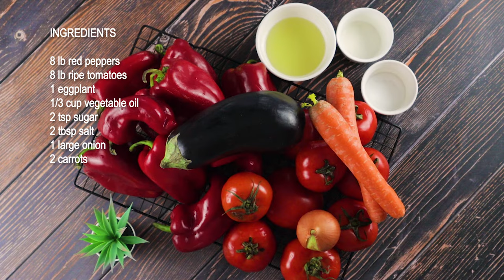Lutenitsa Recipe: How Easily Make A Tasty Bulgarian Spread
In this video, we make lutenitsa a popular and traditional Bulgarian spread. This lutenitsa recipe calls for red peppers, tomatoes and eggplants.

Bursting with flavors, lutenitsa is traditionally eaten alongside meat, sausages, cheeses or as a spread on bread.

This delightful Bulgarian spread is a staple in most households, and is also popular in the Balkans.

Learn to make this delicious Bulgarian spread with our simple lutenitsa recipe.

16 medium sized red peppers
8-9 medium ripe tomatoes
1 large eggplant — roasted
2oz vegetable oil, 60 ml
1/2 tbsp sugar, 7g
1 tbsp salt, 17g — or more to taste
1 large onion
4 carrots — boiled
Equipment needed:
Electric blender
Mason Jars

Instructions

Pre-wash all vegetables
Arrange the red peppers lengthwise on a baking sheet.
Preheat the oven to 390°F / 200°C  and roast peppers while turning them around each time large brown blisters form on each red pepper.  Roast the peppers for about 1 hour.
Take the red peppers out of the oven and set aside. While still warm, cover with a plastic wrap to make it easier to remove the skin. Let the red peppers rest for 24 hours.
Using a small sharp knife, make a small cross cut on the top of each tomato and arrange them in a baking tray. This will make it easier to peel tomatoes later.
Make a thin cut on each side of the eggplant and place on top of the tomatoes. Put the baking tray in the oven and bake at 390°F / 200°C for about 1 hour. Allow to cool.
Peel peppers and remove stems. Use your fingers to peel tomatoes and eggplant.
In a medium to large pot, cook the carrots and the whole onions for about 20 minutes. Drain the water.
Place all the red peppers in a blender and mix until smooth. Transfer into a large pot.
Combine the carrots, onion and eggplant together and mix well in a blender. Transfer the mixture into the large pot with the red pepper mix.
Blend all the tomatoes together and add tomatoes into the large pot.
Over medium low heat, stir the mixture using a wooden spoon. Add oil and seasonings and cook uncovered for about 2 hours. Stir frequently to avoid sticking or burning.
To test doneness for when the lutenitsa is ready, use a wooden spoon and scrape the bottom of the pan and move the lutenitsa from side to side. If it is a little thicker and does not flow back, then it is ready.
Spoon the mixture into clean and sterilized mason jars and place the lid on tight.
Store the lutenitsa in the fridge for 2 weeks and if the jars are well sterilized lutenitsa can keep for several months.

Notes:
Ljutenitsa is slightly dense. You do not have to try to obtain a perfectly smooth sauce. Having it coarsely grinded with small pieces of vegetables in it is fine.
If you like chili peppers, you can add them to this lutenitsa recipe.
While optional, you can add fresh parsley to your tasty spread.

🍴 ABOUT AUTHENTIC FOOD QUEST:
This is Claire and Rosemary from Authentic Food Quest on a quest to help you experience local culture through food.
Find authentic food from around the world through recipes, dishes, drinks, food guides, cooking classes, food tours, and more.

Camera Canon

SD Card